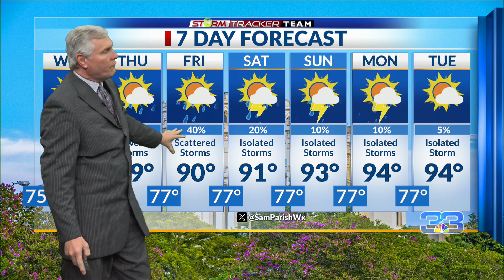Weather Forecast for Baton Rouge – 7/23/24: Scattered Thunderstorms, Slightly Cooler Weather.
Chief Meteorologist Sam Parish has your StormTracker Team forecast for Tuesday, July 23, 2024.

Tonight through Thursday: Tonight, we will see partly to mostly cloudy skies, mild with showers and thundershowers with an overnight low of around 75. Tomorrow will be partly to mostly cloudy, warm, and humid with widespread afternoon and evening thunderstorms. Some storms could produce heavy rainfall in a brief time. High temperatures should reach the mid 80’s. Tomorrow night into Thursday morning should be partly cloudy, mild, with overnight lows near 74 along with scattered showers. Thursday afternoon will be partly to mostly cloudy and warm with scattered afternoon and evening thunderstorms with heavy rain possible. High temperatures on Thursday will be in the upper 80’s.